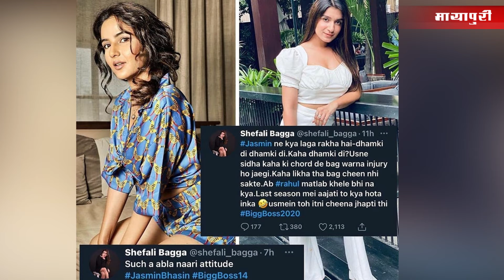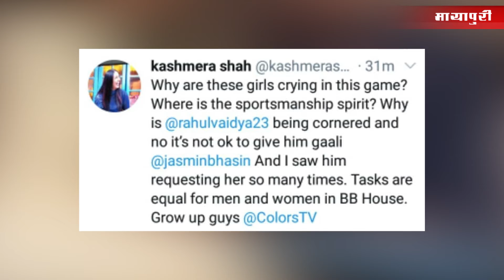Bigg Boss 14 News: Bigg Boss 13 Shefali Bagga Slams Jasmin Bhasin And Support Rahul | BB 14 Fight Ep